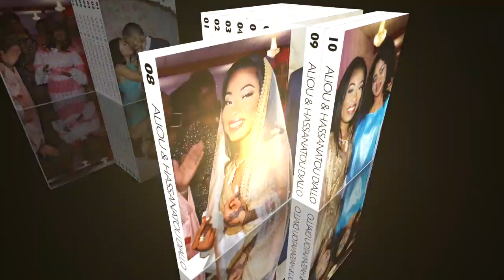LE MARIAGE DE ALIOU & HASSANATOU DIALLO 2